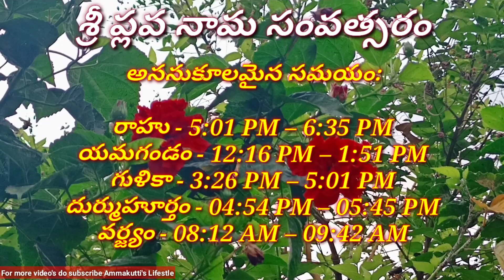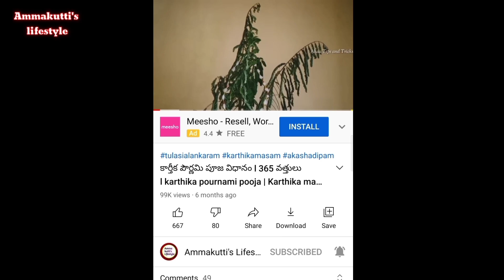"15 August 2021 Sunday | Today Panchangam Telugu 2021 | Daily Panchangam | TodayTithi"on YouTube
today panchangam,
today panchangam in telugu,
today panchangam bhakthi tv,